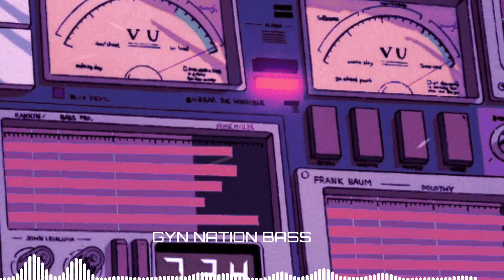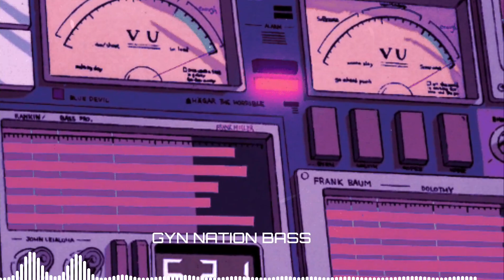Illusionize & DJ Glen - First Time (Bruno Be Remi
MEU TRABALHO É , NÃO TENHO NENHUMA INTENÇÃO EM FAZER PLAJIO DA MÚSICA OU TER LUCRO EM CIMA DO ARTISTA , SE CASO QUISER QUE EU APAGUE O VÍDEO ENTRE EM CONTATO CMG PELO WPP 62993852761 OU E-MAIL . POR FAVOR NÃO DÊ STRIKE NO VÍDEO.
Danger Bass contato do DJ: 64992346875